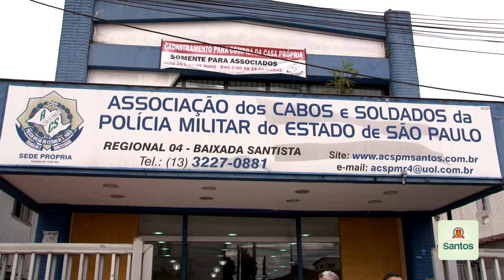Prefeitura reajusta gratificação para policiais que atuam na fiscalização de vias públicas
Policiais militares que atuam no patrulhamento de vias públicas terão reajustada a gratificação pela fiscalização do tráfego de veículos no Município. A lei que autoriza o aumento e estabelece correção anual para o benefício foi assinada pelo prefeito Paulo Alexandre Barbosa nesta segunda-feira (28/12), na sede da Associação de Cabos e Soldados da Polícia Militar do Estado de São Paulo. A medida beneficia policiais que trabalham nas ruas, autorizados a multar motoristas que cometerem infrações de trânsito na Cidade. Com o aumento, cada policial passará a receber R$ 200,00 mensais pela função — atualmente o valor é de cerca de R$ 100,00 por mês.